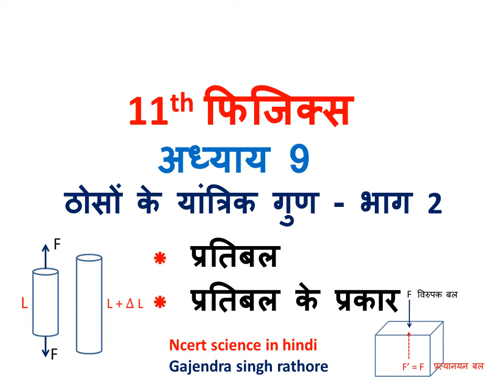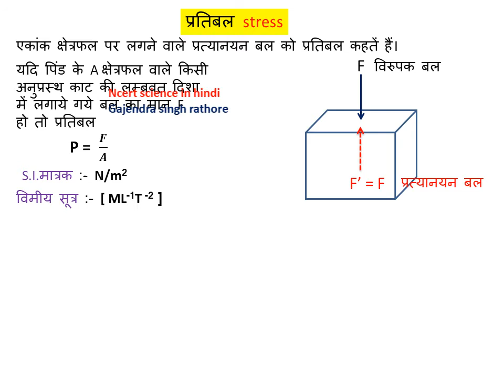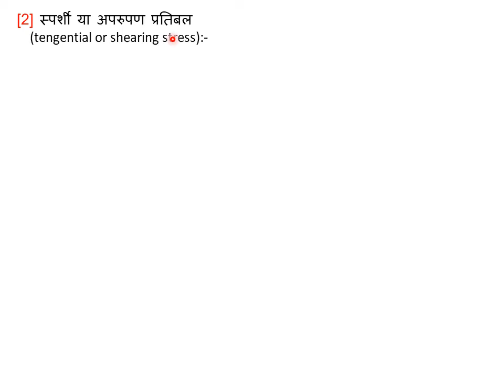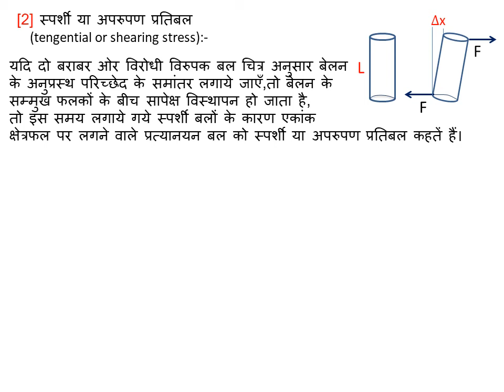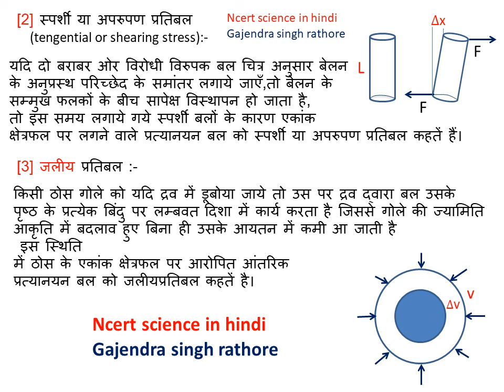11th फिजिक्स अध्याय 9 ठोसों के यांत्रिक गुण भाग 2,प्रतिबल,stress,प्रतिबल के प्रकारtypes of stress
@ncert science in hindi,@gajendra singh rathore,